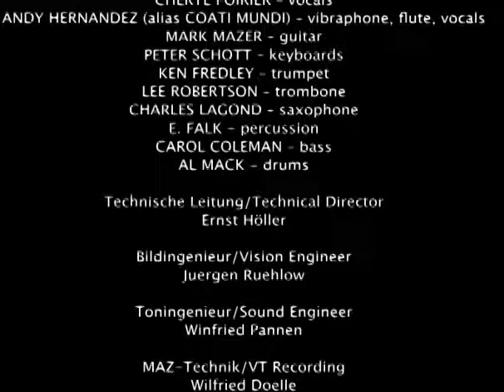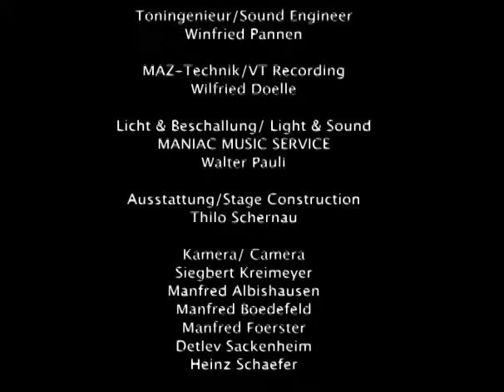Kid Creole And The Coconuts - Live At Rockpalast June 1982 (Full Concert Video)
Setliist:
01 Intro 0:00:00
02 Adnaloy/ You Had No Intention 0:04:14
03 Gina, Gina 0:11:30
04 Mr. Softee 0:18:15
05 With A Girl Like Mimi 0:21:40
06 Turkey Trot 0:26:45
07 Que Pasa 0:32:55
08 Schweinerei 0:40:30
09 Anytime Is Party Time 0:45:54
10 Table Manners 0:49:14
11 I’m A Wonderful Thing, Baby 1:00:28
12 Ain’t You Heard The News 1:07:04
13. In The Jungle 1:12:56
14. Don’t Take My Coconuts 1:25:14
15 Stool Pigeon 1:28:14
16. Latin Music 1:39:40
17 I Am 1:43:05

Lineup:
May Darnell (alias Kid Creole) - Gesang
Adriana Kaegi - Gesang
Cheryl Poirier - Gesang
T. Hagey - Gesang
Andy Hernandez (alias Coati Mundi) - Vibraphon, Flöte, Gesang
Mark Mazer - Gitarre
Carol Coleman - Bass
Peter Schott - Tasteninstrumente
Al Mack - Schlagzeug
E. Falk - Percussion
Ken Fredley - Trompete
Lee Robertson - Posaune
Charles Lagond - Saxophon

In the beginning there was a vision – the vision of a multicultural carnival without stylistic limitations, the vision of a colourful Theatre with different characters, exuberant joy of life, irony, a sense of humour and sophistication.

Kid Creole & The Coconuts were founded in the early 80’s by August Darnell who had already been successful with setups like Dr. Buzzard’s Original Savannah Band or Machine. With his alter ego Kid Creole however, he unfolded his creativity in full.

Together with his sidekick Andy Hernandez alias Coati Mundi and the Coconuts, three ladies including Darnell’s former wife Adriana Kaegi, he orchestrated a breath-taking mixture of Latin pop, funk and an exaggerated theatrical performance settled somewhere between art, candy-cane coloured kitsch and a great self-ironic gesture – perfectly choreographed and timed.

Had their first two albums “Off the Coast of Me” (1980) und “Fresh Fruit in Foreign Places” (1981) been widely appraised already, the big breakthrough came in 1982 with the album “Tropical Gangsters” containing hits like “Annie, I’m Not Your Daddy”, “Stool Pigeon” or “I’m A Wonderful Thing Baby”. Both Rockpalast recordings capture exactly this creative peak.

Aside from the band’s exhausting club show June 3, 1982 at the Satory-Säle in Cologne it was especially the magnificent performance during the night of October 16 to 17 as part of the eleventh Rockpalast at Grugahalle, Essen that brought their major breakthrough in Europe. In fact the show was such a huge success that the dates following tour had to be transferred into venues four times the size: Overnight, Kid Creole & The Coconuts had transformed from an acclaimed club band into one of Europe’s most wanted live acts. Darnell’s idea had become reality. Although Kid Creole & The Coconuts were primarily convincing on stage and their shows were stage-managed to perfection there had never been an official live album to this day. More than thirtyfive years later we are finally catching up on that!

Thumbnail picture by: Manfred Becker